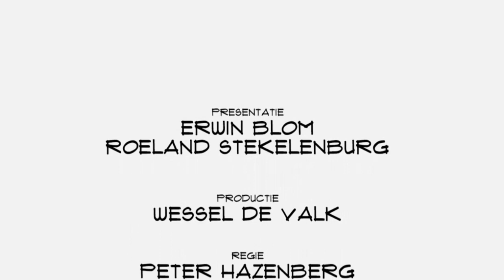Maurice de Hond (O4NT): "Dingen zijn niet beter of slechter dan vroeger, ze zijn anders"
Ruim een jaar geleden sprak Maurice de Hond in Top Names over zijn plannen voor een nieuwe vorm van onderwijs. Inmiddels zijn de eerste zogenaamde Steve Jobs scholen een feit, lonkt internationale uitrol en gaat geld verdiend worden met software.